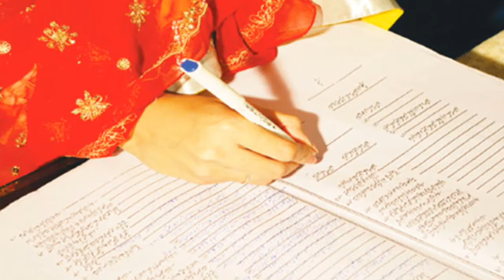আন্তর্জাতিক সংবাদ Today 15 June,Khobor📺BBC আন্তর্জাতিক খবর Antorjatik sambad বিশ্ব সংবাদ bangla news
যে কারনে যুদ্ধ শেষ হচ্ছে না, কেন পশ্চিমা দেশগুলোকেই দায়ী করলেন জেলেনস্কি ? হামলা চালাবে রাশিয়া!